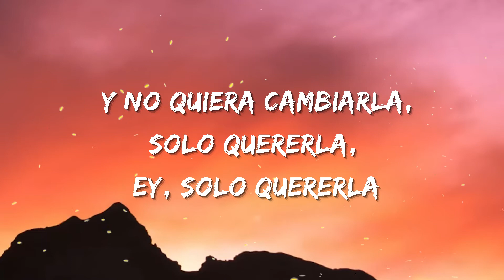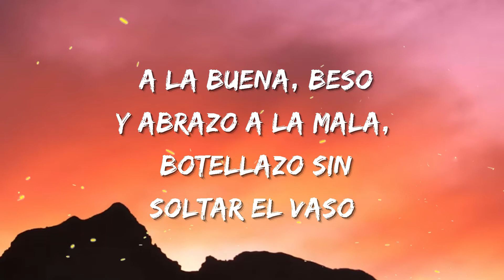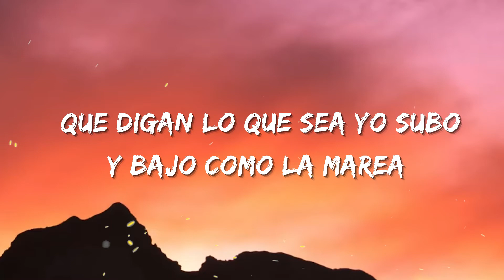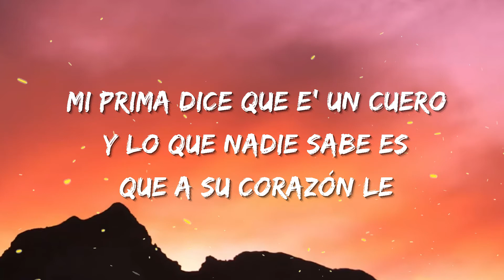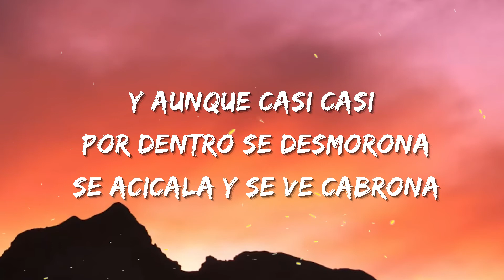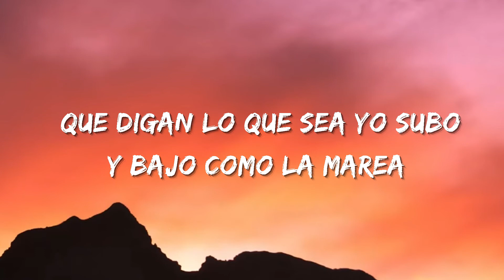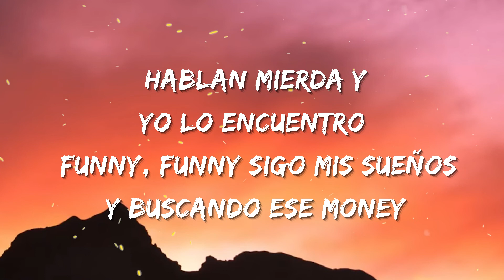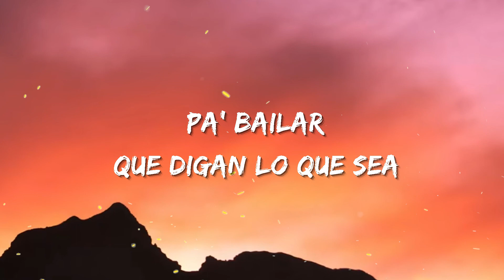Bad Bunny, Buscabulla - Andrea (Letra/Lyrics)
Letra:

Quiero alguien que se atreva
4 de la mañana y Andrea saliendo de La Perla
Mucho' la critican sin conocerla
Calle como un Civic, inteligente como un Tesla
Y no quiera cambiarla, solo quererla, ey, solo quererla
Equivocándose de amore' en lo que llega el indicado
Quiere quedarse en PR, no irse pa' ningún estado
Pero todo se ha complicado
Como si ser mujer fuera un pecado
La demonia ha despertado, ey
Una guerrera, Juana de Arco, temperamental, Niurka Marco'
Le gustaba el basquet, leer "Tú" y hacerse lazo'
Y no pida rosa' si no aguanta' espina', no
Se ponen a hablar y conmigo verán, no van a joder
Quiero alguien que se atreva, que se atreva
Y me entienda a mí
Una loca que no quiere un loco
Quiere vino tinto y sushi de Yōko
Y ella con bichote' y rapero'
Mi prima dice que e' un cuero
Y lo que nadie sabe es que a su corazón le hace falta un suero (Eh-ah)
Y aunque la ven jangueando toda la semana, no se ve contenta, no
Y un futuro lindo le inviten
Que le den respeto y nunca se lo qu—
Porque ella es jefa, patrona
La vida va como Verstappen en Formula 1
Andrea, sé tú y que se mamen un bicho las persona'
Hablan mierda y yo lo encuentro funny, funny
Sigo mis sueños y buscando ese money
Que no hay money, que no hay money
Y yo sigo buscando ese honey, ese honey
Pa' bailar
Que digan lo que sea